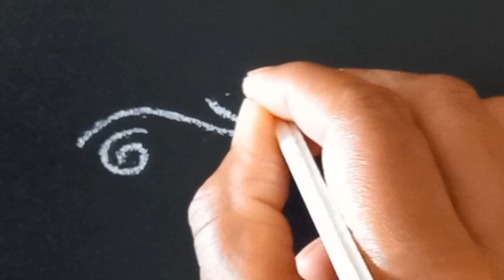5 Easy Side Borders for Beginners || Simple Border Rangoli Designs || Latest Border Muggulu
5 Easy Side Borders for Beginners || Simple Border Rangoli Designs || Latest Border Muggulu